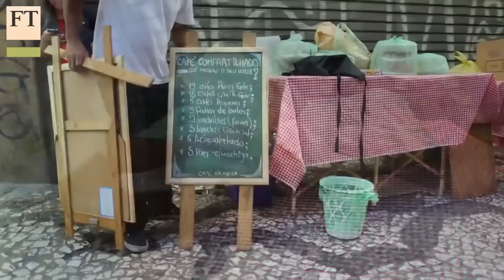Brazilians find cure for recession: coffee | FT World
With Brazil's economy diving, José Carlos Neves, who runs a sandwich kiosk in São Paulo's gritty downtown area, has invented a novel new, 'for profit' charity - 'coffee-sharing'.